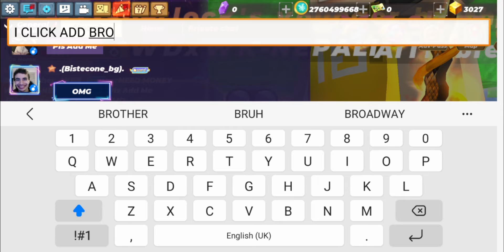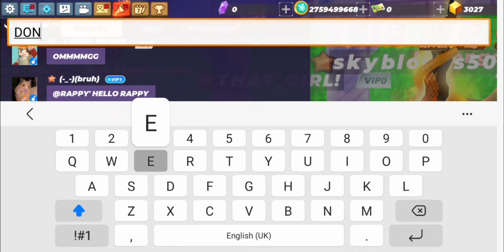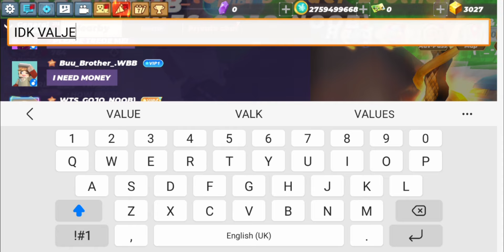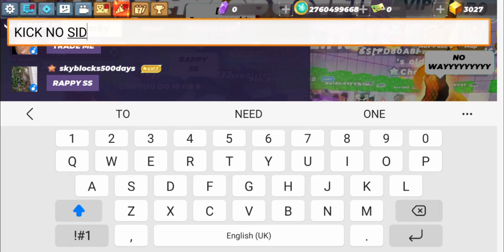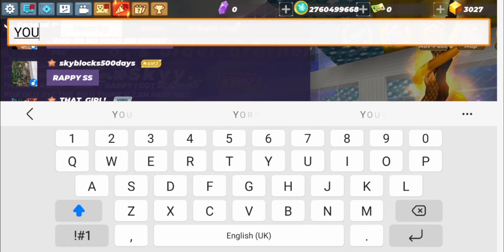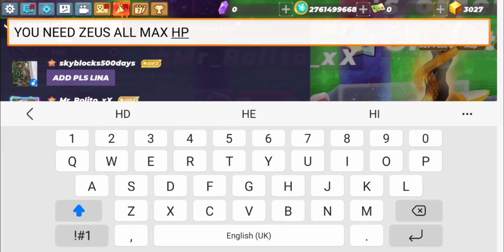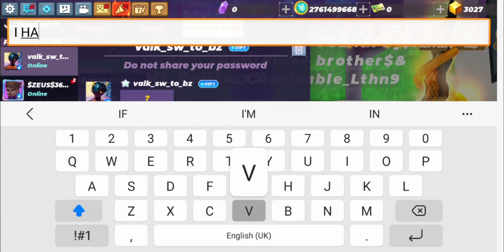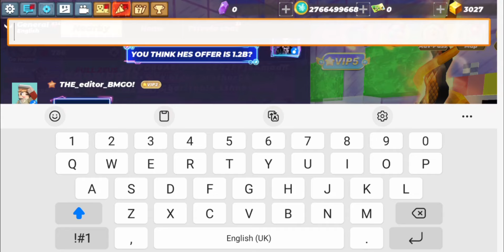Finally Lina get Her Green Zeus Lightning Rare😍 How to do easy win trade on Skyblock BlockmanGo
lina gow zeus sword again and she become rank 1 girl rich player in Skyblock history she got so many rare items like zeus rare hades rare Jormungandr's rare fenrir rare and Valkyrie's Divine Dual Blade sword thats how line become rich and how to win the trade is in this video

1 vs 1 my girlfriend 1 kill 1 kiss but i never got 1 kiss so i change the price 1 win 1 girlfriend if i win she will be my girlfriend now if i lost no girlfriend any more so lets do our best to win

1. **Confidence**: Confidence is attractive. Stand tall, make eye contact, and carry yourself with assurance.

2. **Smile**: A genuine smile is inviting and appealing. It makes you seem approachable and friendly.

3. **Dress well**: Wear clothes that fit well and flatter your body type. Dressing stylishly can enhance your attractiveness.

4. **Good grooming**: Maintain good personal hygiene, groom your hair, and keep your nails clean.

5. **Body language**: Pay attention to your body language. Avoid slouching and try to appear open and engaged.

6. **Eye contact**: Make eye contact with others, but don't stare. It shows confidence and interest.

7. **Posture**: Stand or sit up straight. Good posture conveys confidence and attractiveness.

8. **Facial expressions**: Be mindful of your facial expressions. A pleasant and relaxed expression can make you more attractive.

9. **Positive energy**: Radiate positivity and warmth. People are drawn to those who exude positive energy.

10. **Be yourself**: Authenticity is attractive. Embrace your unique qualities and let your true personality shine through.

1. Turn On: Press the fire Button 5 times in quick succession to turn ON the device.

3. Mode Selection: Press the fire button 3 times in quick succession to enter the mode Selection screen.

4. Switch between working modes: In the mode Selection screen, use the + & - button to toggle between modes and press and hold the fire button for 0.8s or allow 5s of inactivity to select.

5. TCR Modes: On the mode selection screen toggle to TC-TCR press and hold the fire button to enter the mode, use the "+" & "-" button to adjust the TCR value.

6. VPC Mode: On the mode selection screen toggle to VPC, press and hold the fire button to enter the VPC mode. Press the FIRE  button and use the "+" & "-" button to set the values of P1/P2/P3/P4/P5.

7. Resistance and Puffs reset: Enter the sitting state. Press the FIRE button to toggle the cursor to the COIL or PUFF . Press "+" to reset.

8. Screen Lock: Press "+" & "-" button simultaneously to Lock and Unlock the screen.

9. Display brightness adjustment: Press and hold the FIRE simultaneously to adjust the brightness of the display.

rich
pro
noob
IMMORTAL
always died
how to be rich
tutorial rich
easy rich
pro rich
become IMMORTAL
become rich
top IMMORTAL
top rich
most IMMORTAL

Skyblock rich
Skyblock BlockmanGo
Skyblock Minecraft
poor become rich
easy rich
most rich
never poor
not poor
tutorial
1 on trending
keep rich